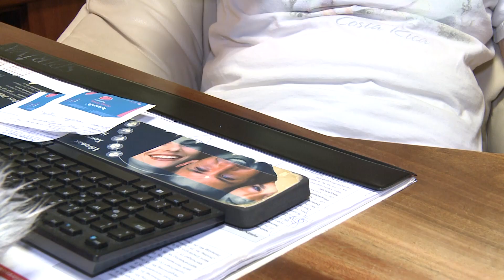MEMA TV NEWS - Impfinformation der Stadtgemeinde Kindberg